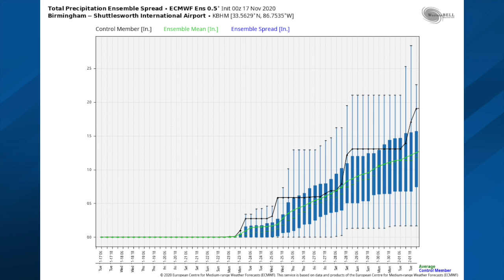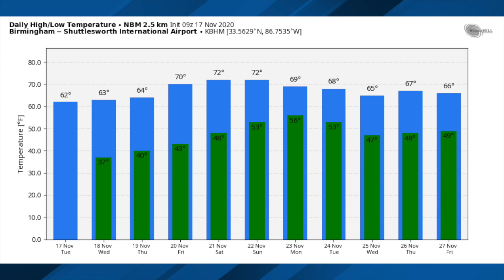November 17, 2020 Weather Xtreme Video - Morning Edition